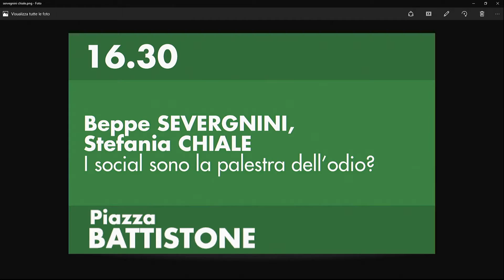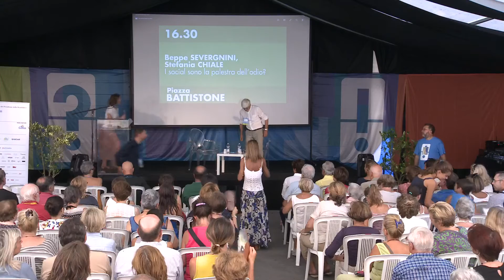Beppe SEVERGNINI, Stefania CHIALE | I social sono la palestra dell’odio?